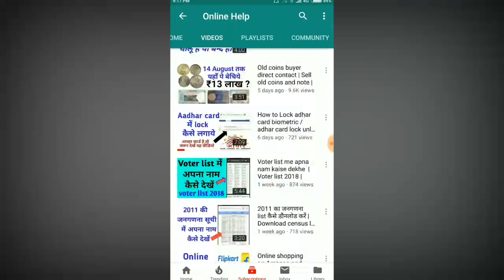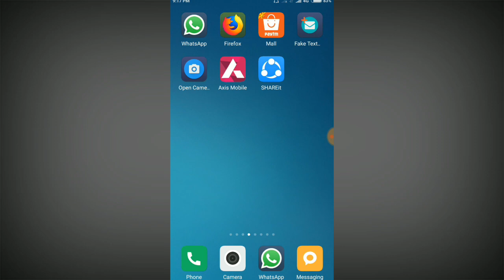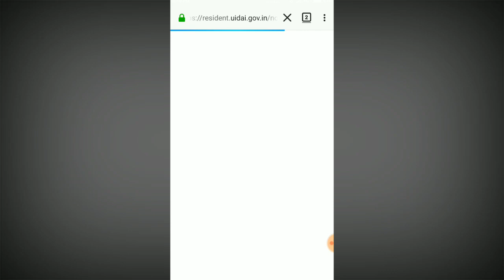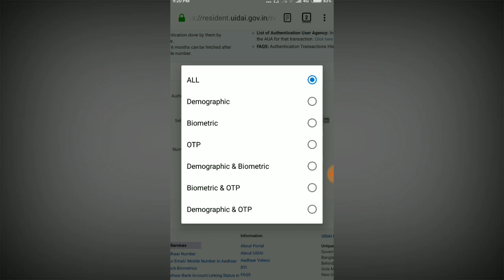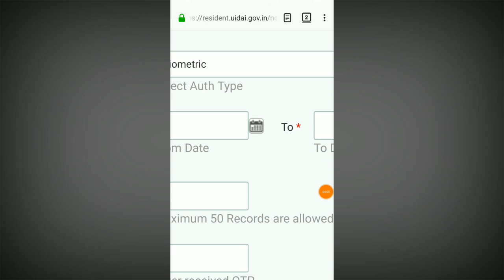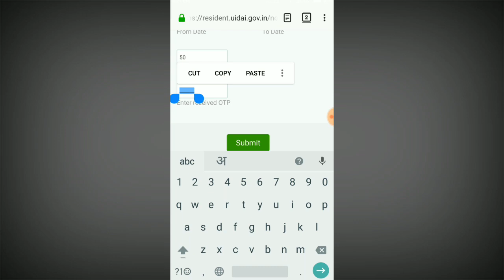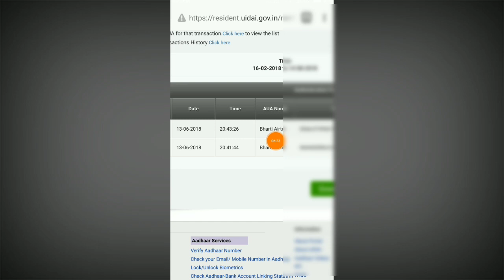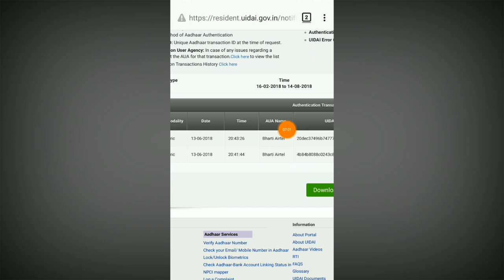Kaise check kare ki Adhar card pe kitna sim card chal rha hi | Online help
Namaskar dosto
Is video mein main aapko bataya ki aap kaise check kar sakte hain ki aap ke Aadhar Card ka sim card lene ke liye kab Kab Hua Hai